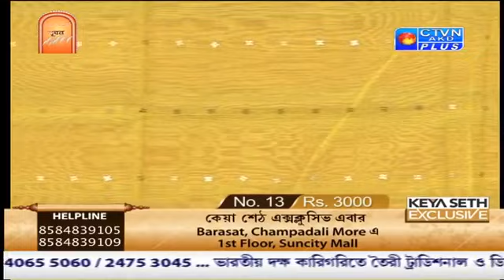KEYA SETH EXCLUSIVE CTVN PROGRAMME on Oct 20, 2018 at 5:30 PM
KEYA SETH EXCLUSIVE